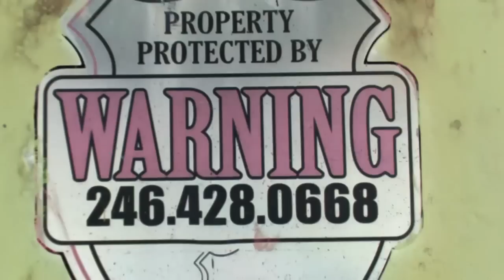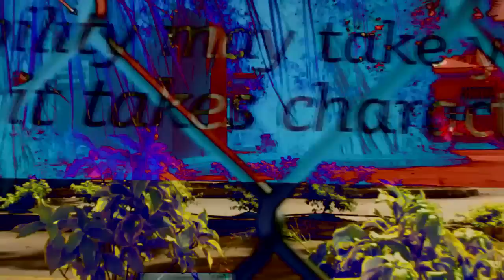Student Film - Good Karma (Featuring the R.E Errol Barrow)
A Message from the Right Excellent Errol Barrow.
Be Independent, Go Barbados!